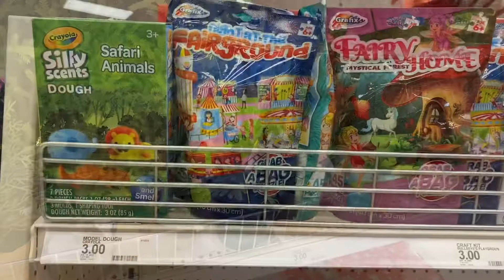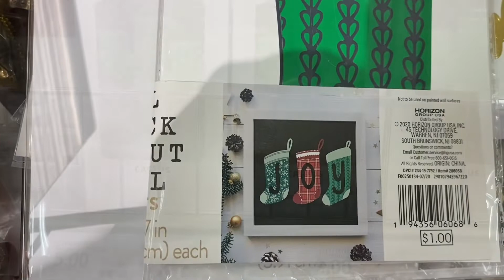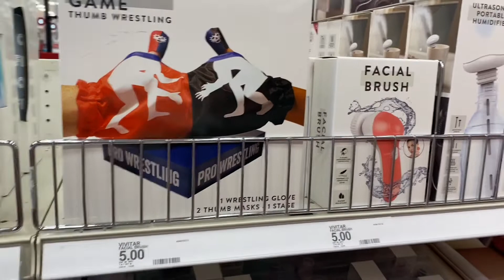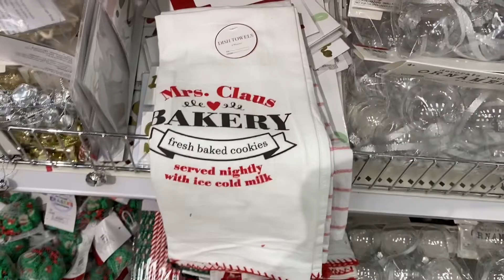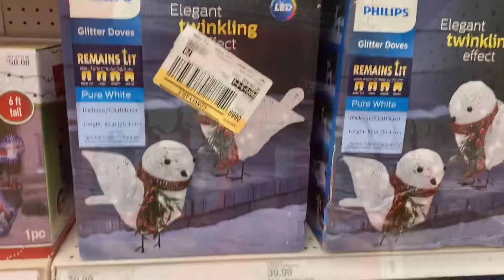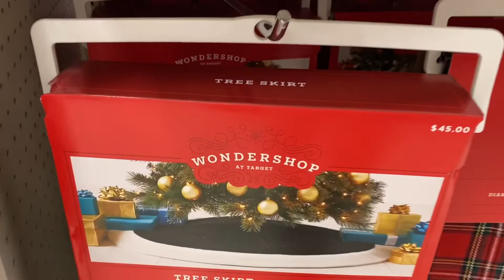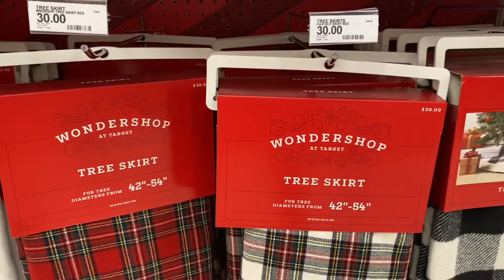🎯TARGET DOLLAR SPOT/ ORNAMENTS /AND MORE # targetdollarspot christmas Christmas ornaments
Hi Y’all ,
Here is a glimpse of targets dollar spot bargains.
I bought some really neat little table games for folks to fiddle with while sitting in the kitchen at the bar.
They were really well made too.
I added a few other things to the video as well as I walked through the store.
Hope you enjoy and have a great day!!! You all are the best.
If you have not subscribed please look through some other videos and if you like what I am bringing to you please subscribe, hit the bell so you won’t miss any uploads and give me a thumbs up it would really help me out.

Till we shop again,
❤️Forevertammyfaye